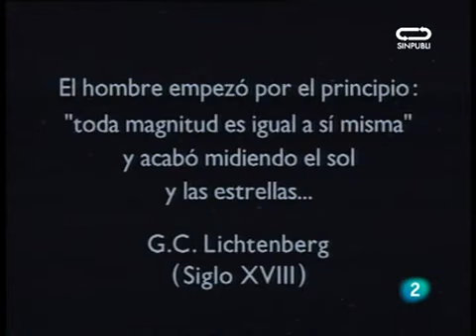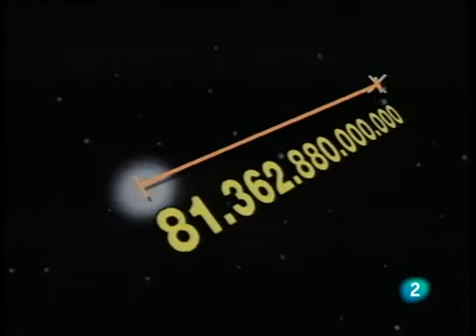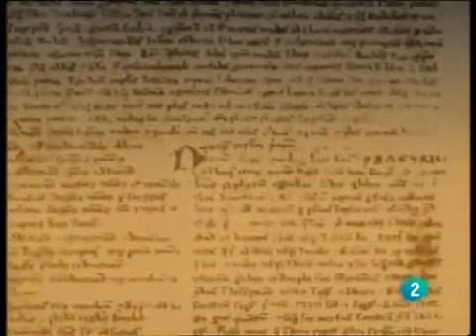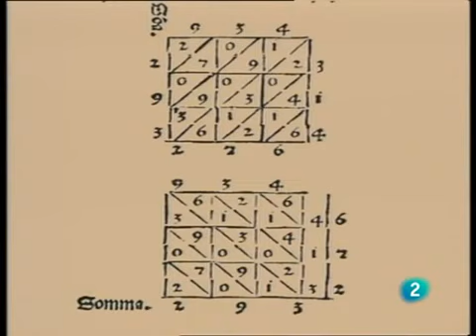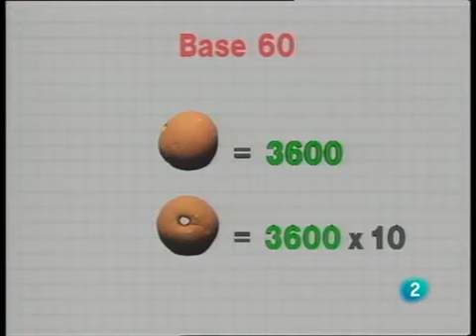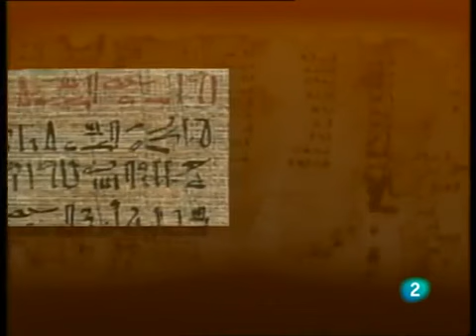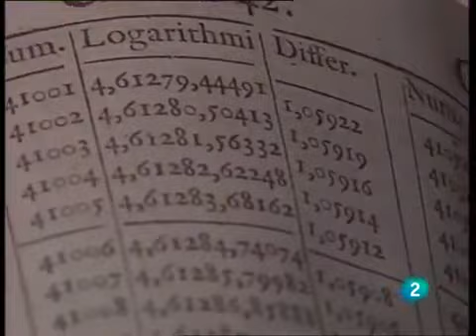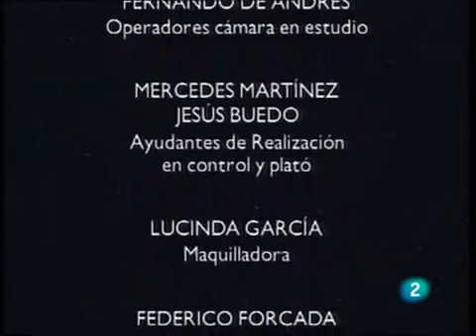Universo Matematico 3